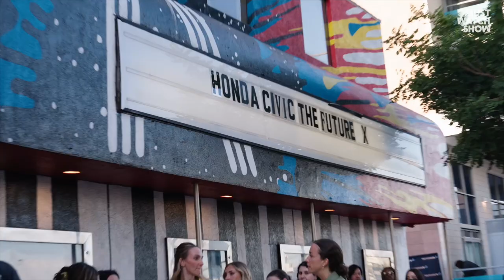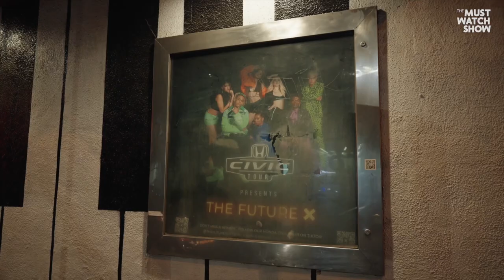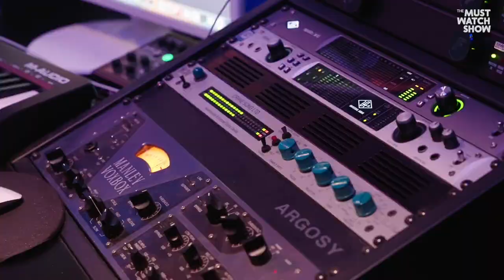The Future X at the 2022 Honda Civic Tour (Must Watch)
Luke Brown, Angie Green and Jayna Hughes of the pop group The Future X discuss how the band formed together from TikTok and share their excitement for touring with Honda! Introducing a pop group like no other: The Future X. The group features three dynamic singers and four incredible dancers, all discovered on TikTok – they each collectively demonstrate the platform’s unique ability to showcase extraordinary new talent. Now living together at a beautiful estate in Malibu, The Future X is currently in the studio recording new music. As the group works on new music and prepares for the Honda Civic Tour – The Future X’s first tour -- fans can follow along on their journey on an all new content hub on TikTok with immersive and immediate access to every stage of the group’s creative and personal journey here.

This summer, you can catch the Future X on the Honda Civic Tour, as the fan-favorite summer tour returns with an exciting new format to connect with music fans through live shows and engaging TikTok content.